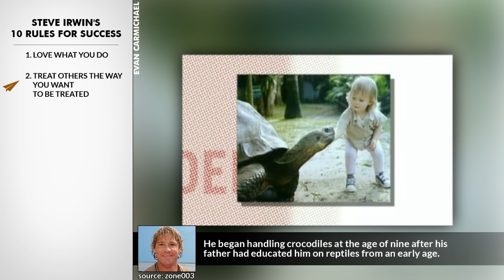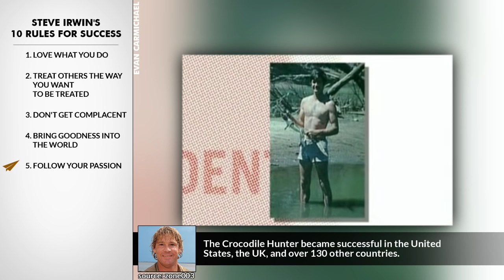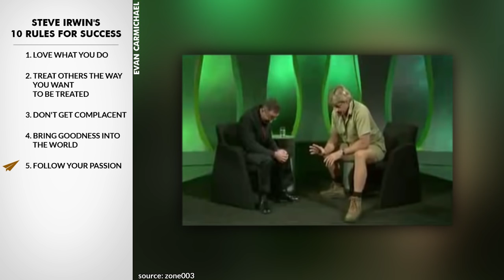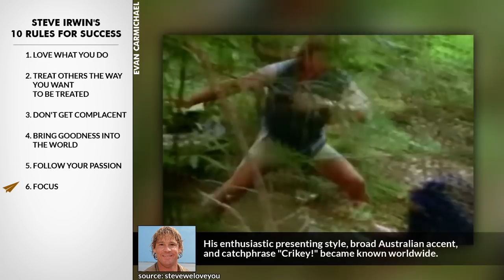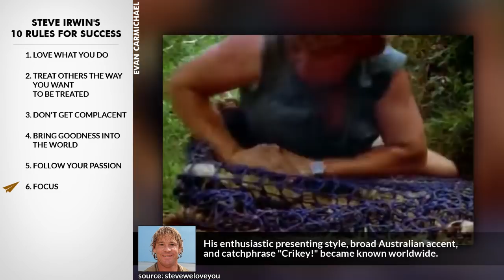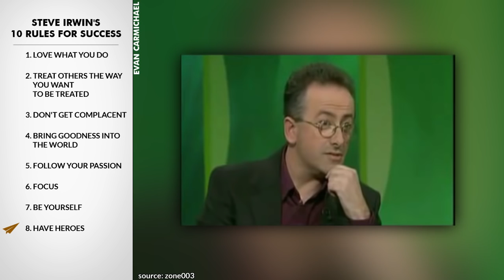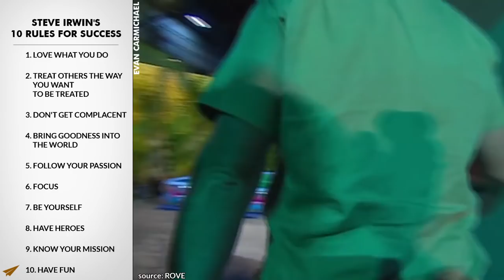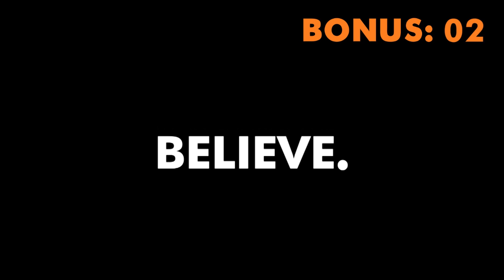Steve Irwin's Top 10 Rules For Success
✎ In this inspiring video, we dive into the life and passion of Steve Irwin, the legendary Australian wildlife expert, TV personality, and conservationist. Steve shares his profound love for nature, recounting his childhood experiences of catching snakes and crocodiles with his father. Through his stories, we learn about his fearless approach to wildlife conservation and his dedication to treating every creature with respect and care.

Steve Irwin opens up about his philosophy on fatherhood and conservation, emphasizing the importance of treating animals the same way we would treat our loved ones. He narrates a touching anecdote about his daughter’s fascination with snakes, showcasing his unique bond with both his family and wildlife. Steve’s tales of close encounters with dangerous animals highlight his unwavering commitment to protecting nature, despite the risks involved.

Throughout the video, Steve reflects on the influence of his parents and how their support shaped his journey. He discusses the challenges and rewards of working in the wild, sharing insights on his methods for catching crocodiles and the adrenaline rush that comes with it. Steve’s infectious enthusiasm and heartfelt dedication to wildlife conservation make this video a powerful testament to his enduring legacy and his mission to save the natural world.

★ BOOKS ★
• 254 Confidence

Much love,
Evan